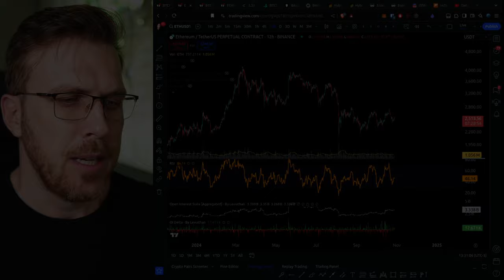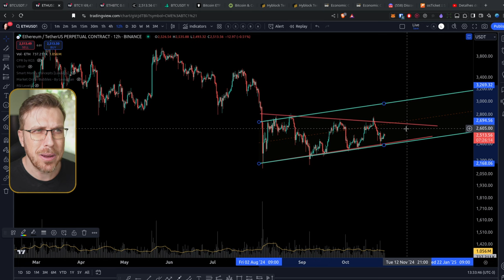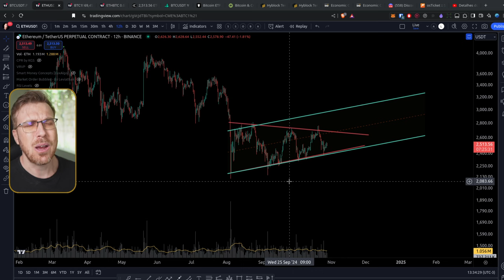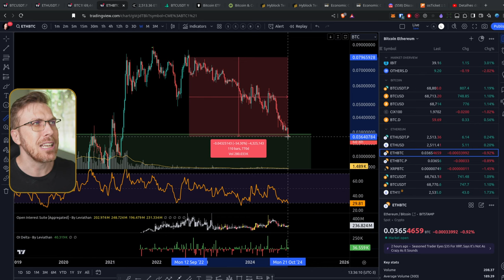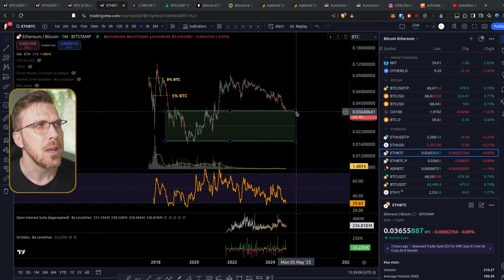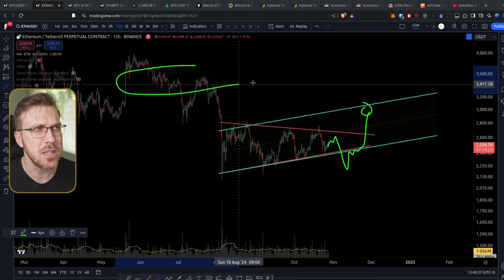ETHEREUM MORREU!? Solana é o futuro!?